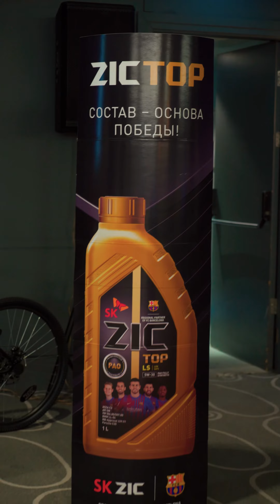“Murad LTD” MMC şirkəti tərəfindən seminar təşkil edilmişdir.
16 mart 2023-cü il tarixində Cənubi Koreya istehsalı olan  SK ZIC sürtgü materiallarının Azərbaycandakı rəsmi və yeganə distribüteri “Murad LTD” MMC  şirkəti tərəfindən   seminar təşkil edilmişdir.